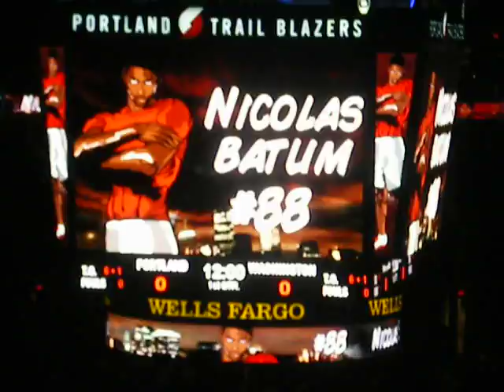Drexler Blazer TShirt Exchange from Sergio Rodriguez!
Drex gets a t-shirt and pat on the head from #11, Sergio Rodriguez!